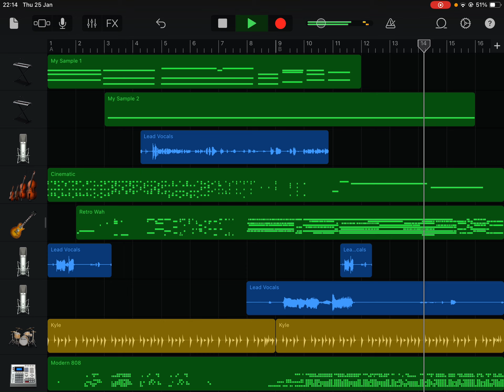THIS BEAT GOES HARD ON MUTE 🔥🔥🔥